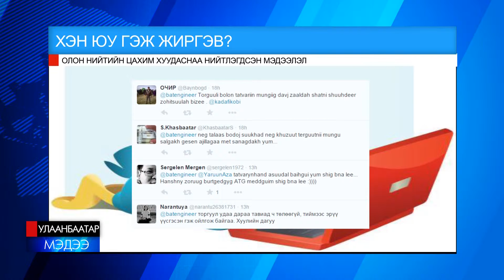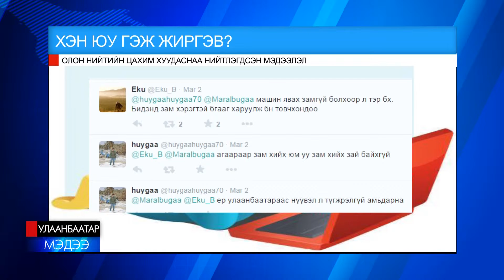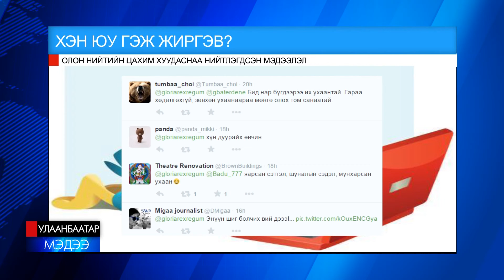Жиргээ 03 04